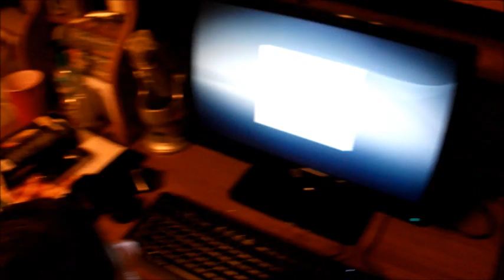IRL: Aviator & Burt Adventures!!